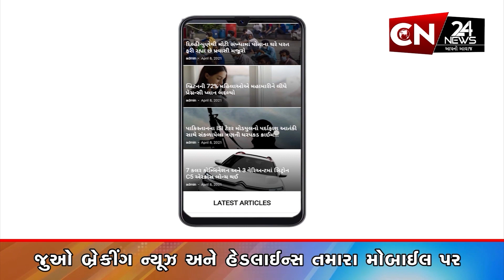રાષ્ટ્રીય : નરેન્દ્ર દાભોલકર હત્યા કેસમાં બેને આજીવન કેદ